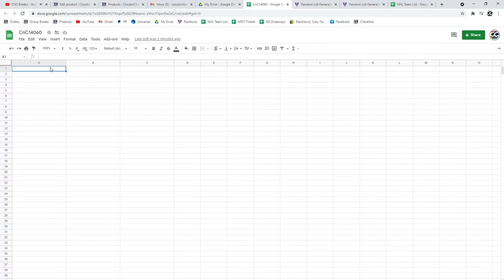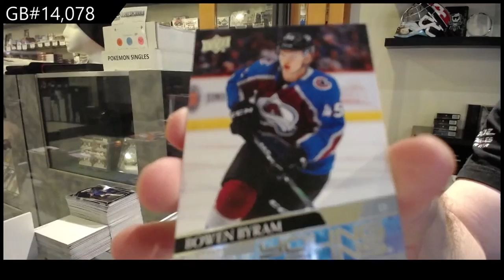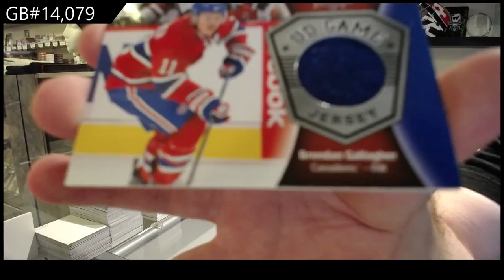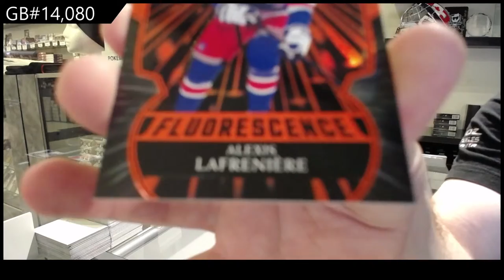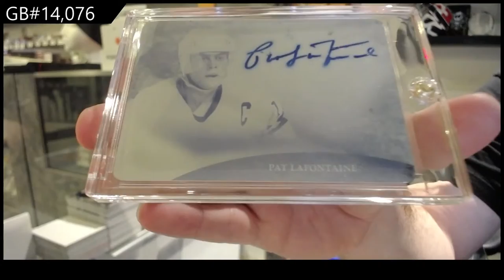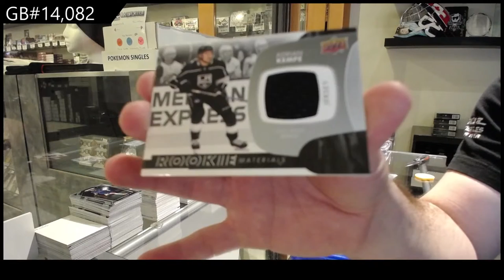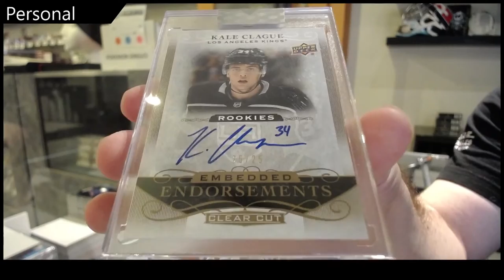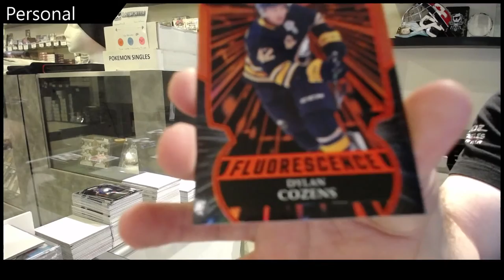CNC Breaks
We are located in Kitchener, Ontario Canada at:

645 Victoria St. N Unit 2
Behind Natural Sound
Kitchener, ON
N2H 5G3